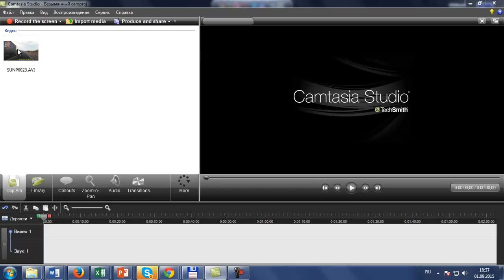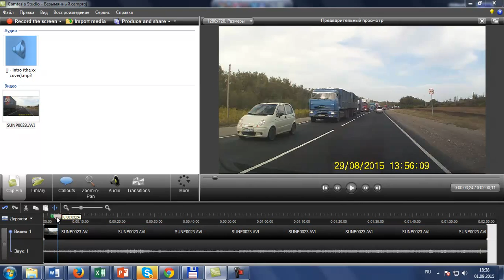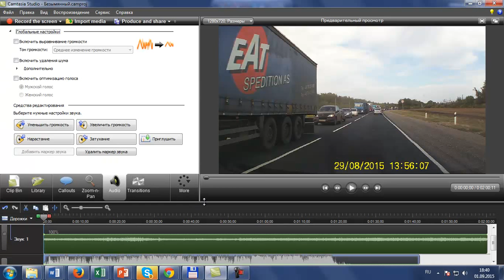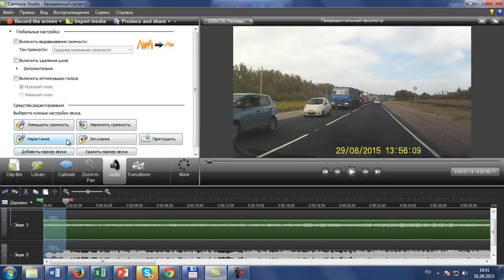Наложение музыки в Камтазии #2